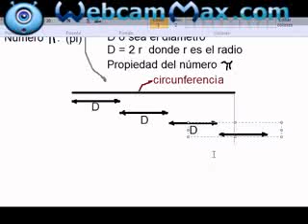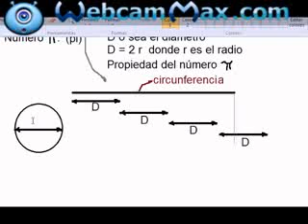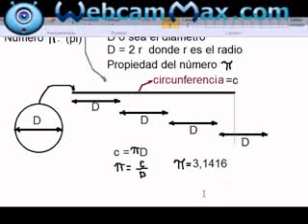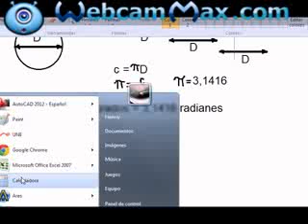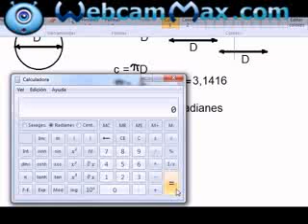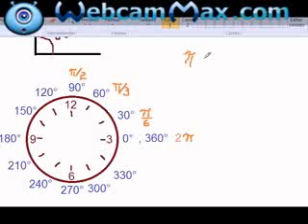Trigonometría ángulos y radianes 3